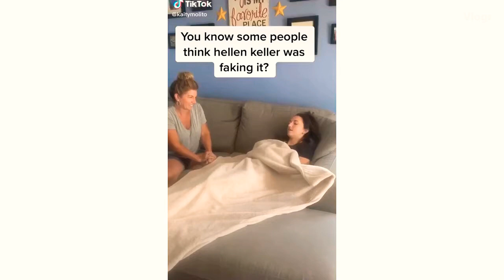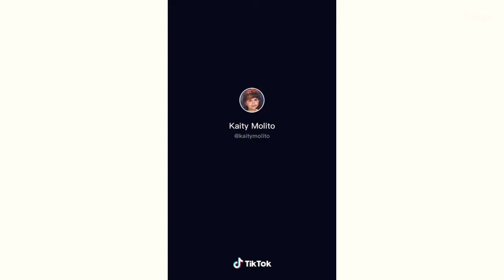Sunday with Libby & Kady